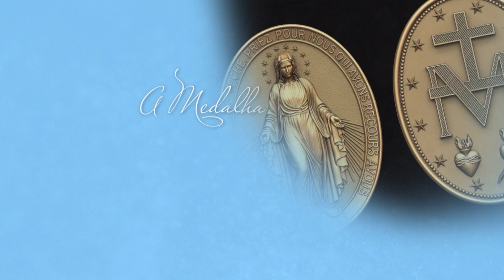Santa Catarina, rogai por nós! | 25/11/22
Vamos juntos?

DDS22PG208I